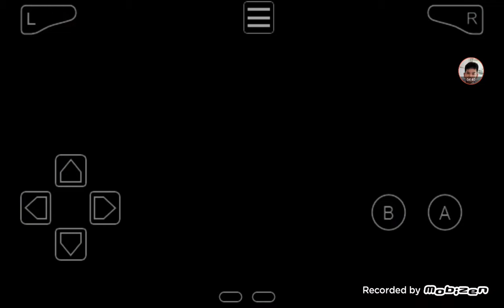sors part 1